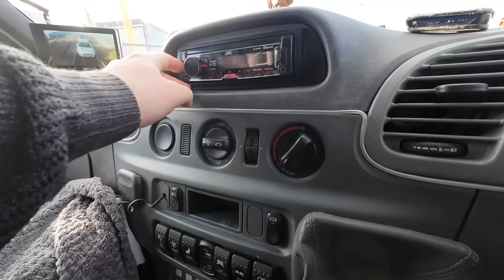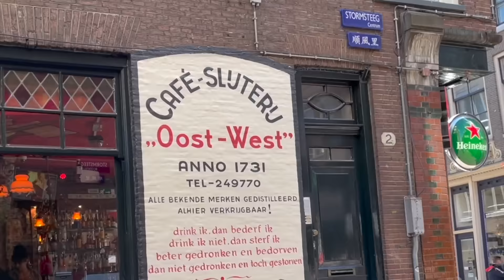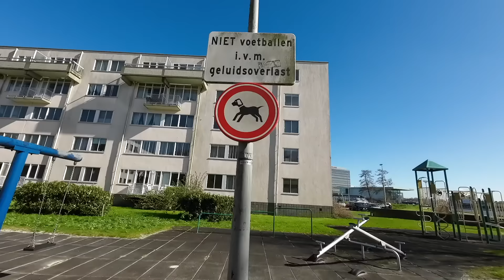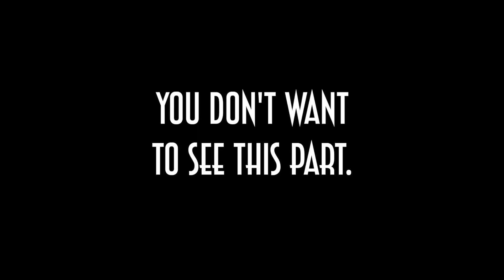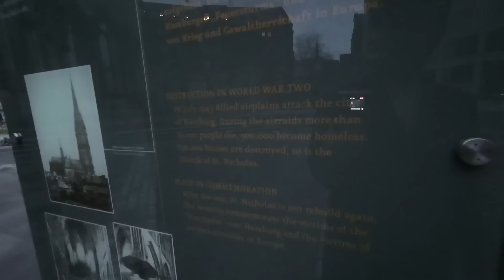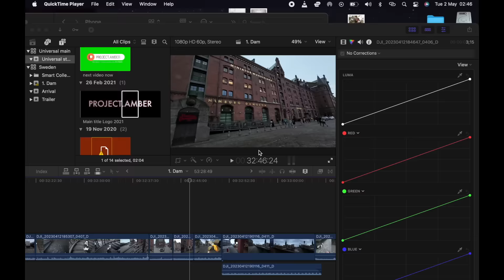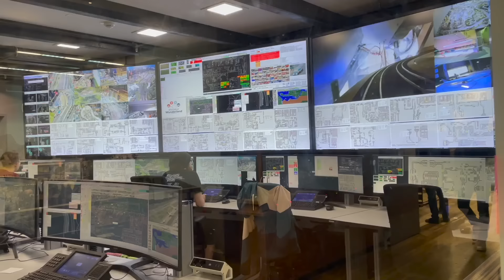BROKEN DOWN - Finding a Path North : Ep. 1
In this 13 part series we delve into two stories. The first is your classic van life travel vlog, You'll sit in my virtual passenger seat as we travel though northern Europe in my converted ex-ambulance.
The second story takes a unique turn.
Behind the scenes, life wasn't as picture-perfect as it seemed in my online presence. A series of challenging situations, both public and behind closed doors, led to a significant breaking point.
Seeking a fresh start and a way to understand the root of my troubles, I embarked on a long-overdue journey. It's a familiar path, reminiscent of when I first set out in this old, weathered ambulance back in 2018, beginning my vanlife adventure.
With a destination in mind but no set plan beyond that, I rediscovered the freedom I had in those early days.
Join me on this voyage of self-discovery, where I hope to find my way back to the right track. 🚐✨

Empty Oceans - Kiloeve
ES_Deep Sea Walk - Lama House